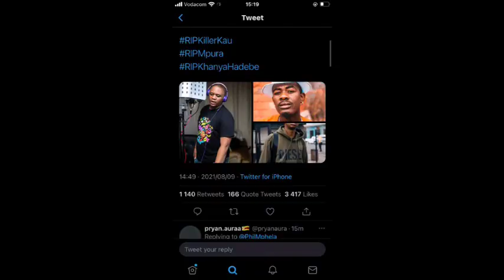Mpura and Killer Kau, The Man who predicted their loss of life Goes Viral as Post Backfires